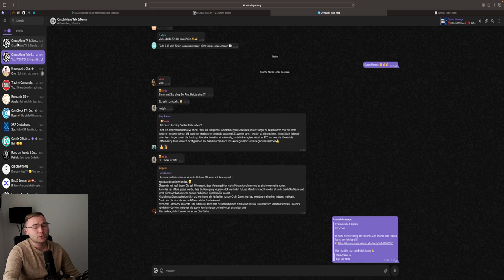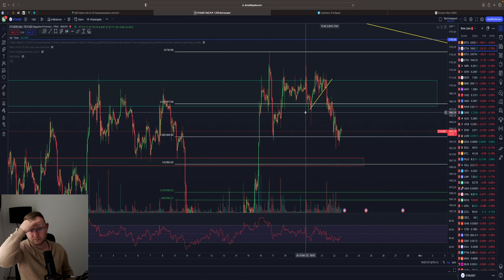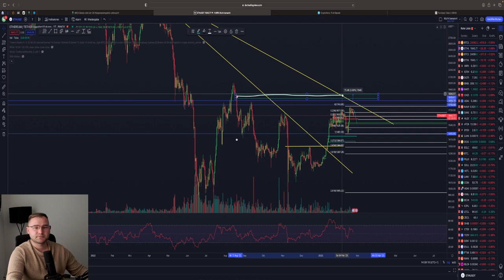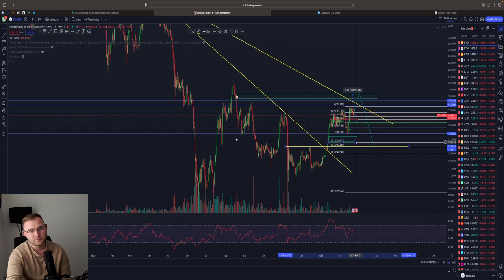BITCOIN TRENDBRUCH🚨 FOLGT JETZT DER CRASH⁉️ Hoffnung auf PUMP?! ETH Chartanalyse & News